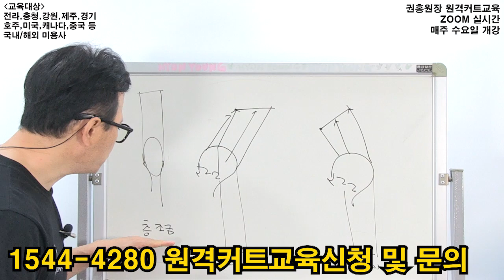남자머리커트 바리깡 높은상고 커트학원 커트교육 강남 미용학원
《대한민국 대표 미용재교육기관 - 권홍아카데미》

🟥 24년 전통 미용전문사관학교【권홍아카데미】
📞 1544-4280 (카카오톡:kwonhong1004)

남자머리 커트의 기본기 바리깡 하는 방법을
남자머리커트는 옆과 뒷 라인을 주로 높게 치기도 하는데
이는 도시적인 세련미를 가져다 줍니다.
남자머리커트를 쉽게 하는 방법 보시죠!

📌500권 한정판
선착순 책주문 하러가기
(구매선착순 50명/권홍 1day 교육 수강권증정)

✨6개월만에 헤어 디자이너를 만들어드립니다.✨
[권홍아카데미교육]

✨아이들의 진짜 꿈을 위한 미용학교
 [권홍국제미용대안학교] ✨

✔ 권홍TV 다양한 재생목록도 관심가져 주세요^^